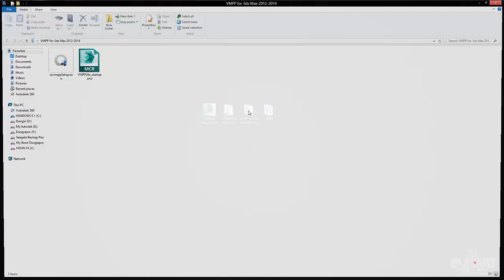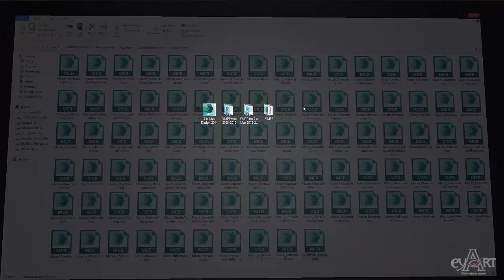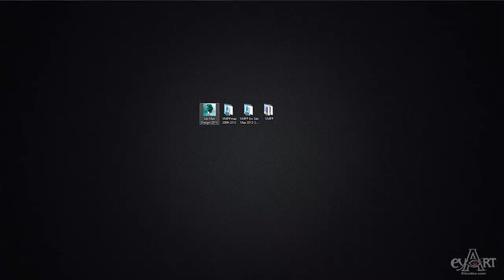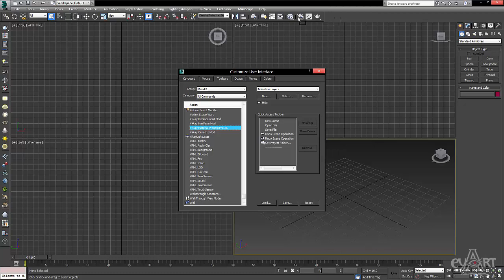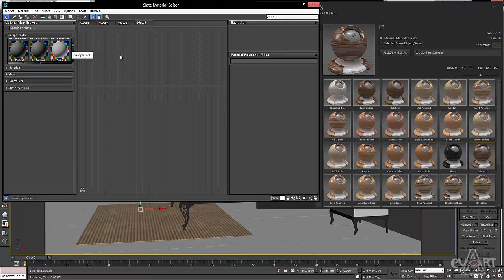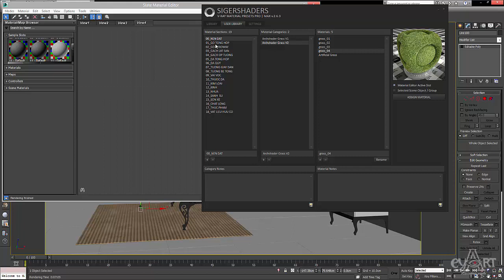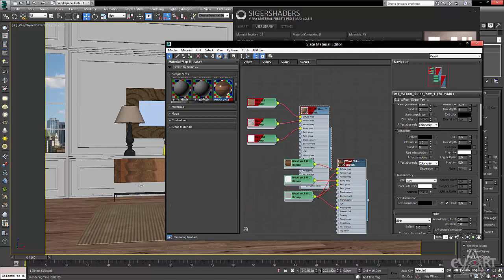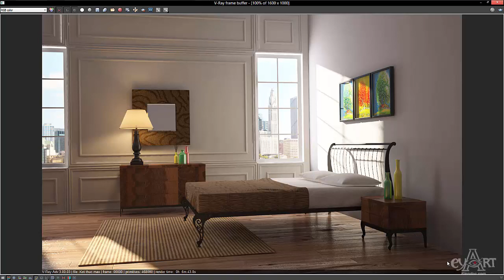DUNGIA 10 000 VAT LIEU KIENDOC